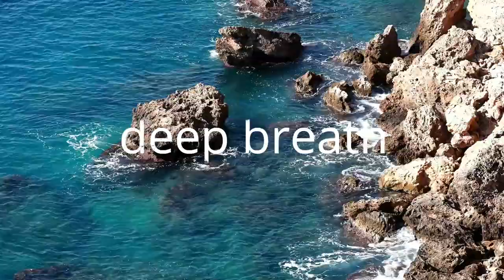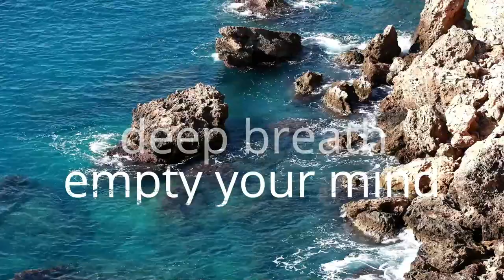Relaxing Music • Meditation or Deep Sleeping Music, Stress Relief, Meditation Music Forest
Use this soothing music as relaxing music to sleep, relax and promote healing meditation and Zen. Our relaxing music is enhanced with piano music and can be used as peaceful music, Zen music, relax music or study music when you study. Our study music and work music act as concentration music, increasing focus during study sessions. As it can be used as stress relief music, you will find it is effective healing music and work music. This calm music makes perfect soft music for sleep therapy, lulling you into dreamland to the beautiful sounds of the piano. Piano music makes for wonderful sleeping music and can aid sleep meditation, meditation for anxiety, Zen meditation and yoga. This calm music can also be used as spa music or massage music when relaxing in a spa.